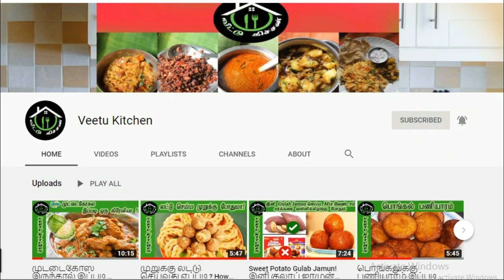மயோனேஸ் வீட்டிலேயே தயார் செய்வது எப்படி? How to make Mayonnaise at Home? Mayonnaise Recipe in Tamil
மயோனேஸ்

எங்களது veetu kitchen சேனலில் பல்வேறு சமையல் வீடியோக்களை பதிவேற்றம் செய்துள்ளோம். இந்த வீடியோவில் மயோனேஸ் வீட்டிலேயே தயார் செய்வது குறித்து காண்போம்.